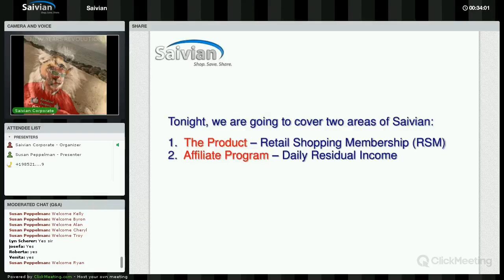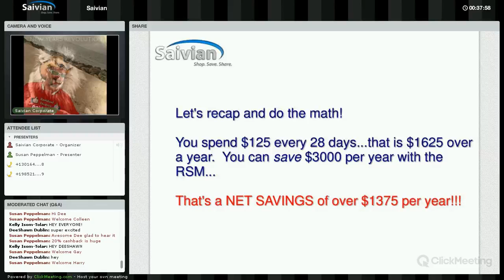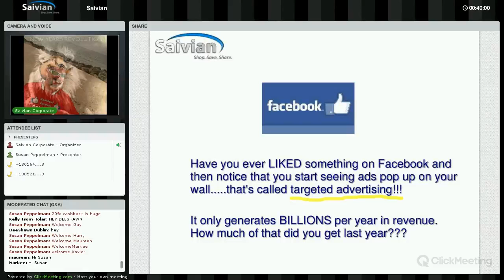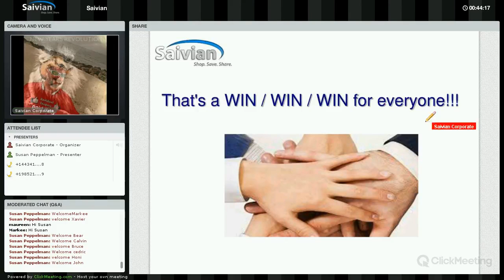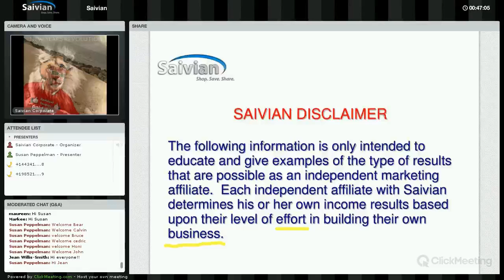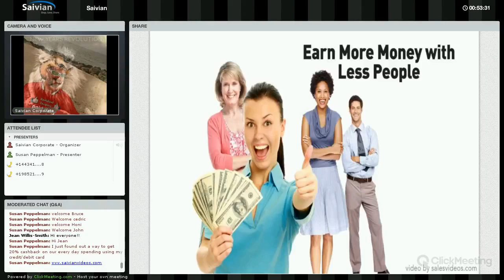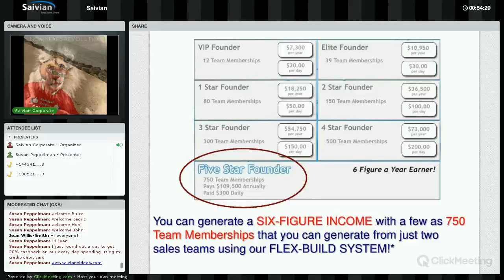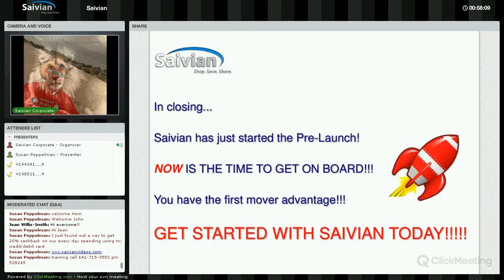9 SAIVIAN BRANDED SITE FRANÇAIS TRAFFIC SUPPORT TOOLS TEMPLATES SAIVIAN CORPORATE RON @